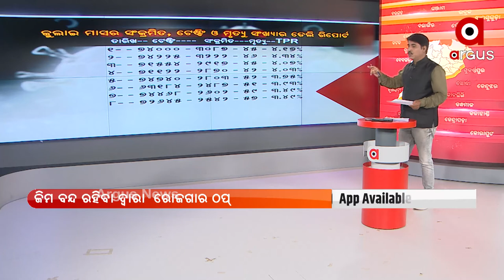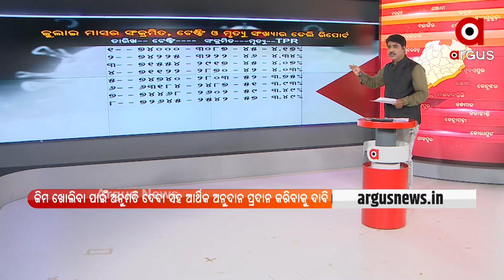PRASNAKALA | Gym Owners, Artists Demand To Resume Work Amid Partial Unlock In Odisha | 08 July 2021